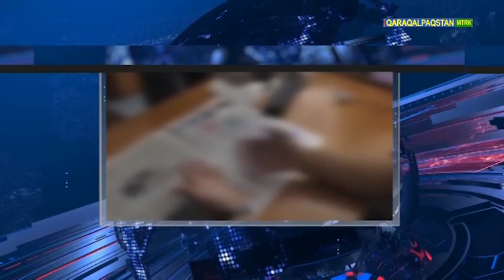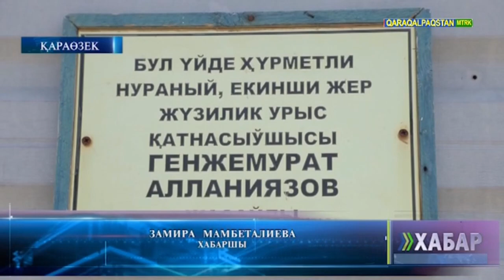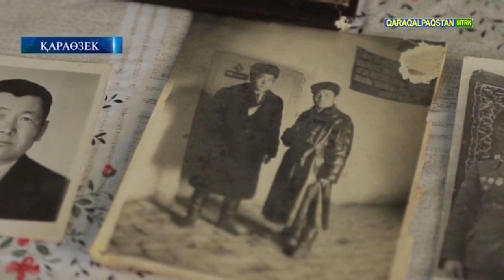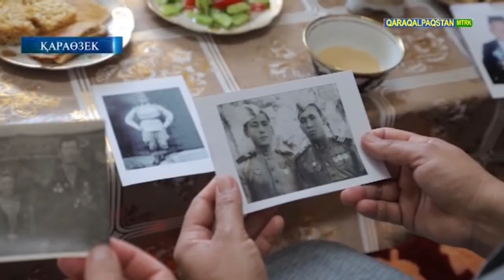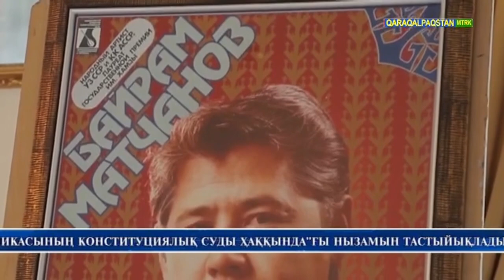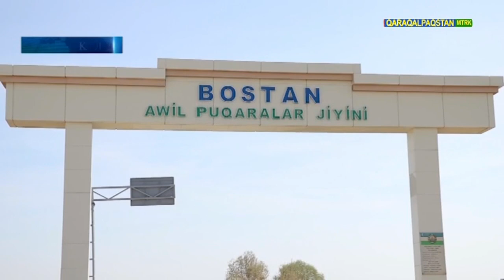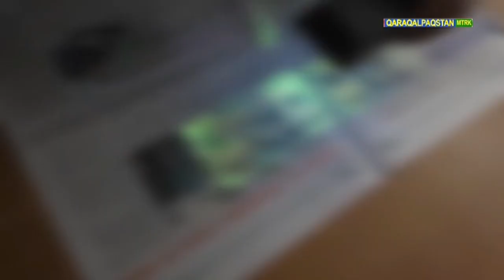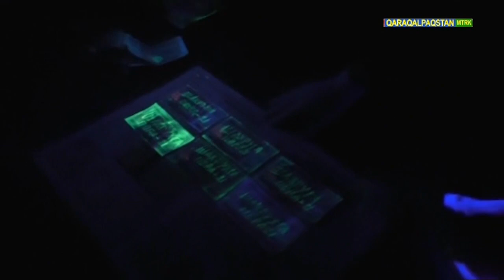ХАБАР 29.04.2021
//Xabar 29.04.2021